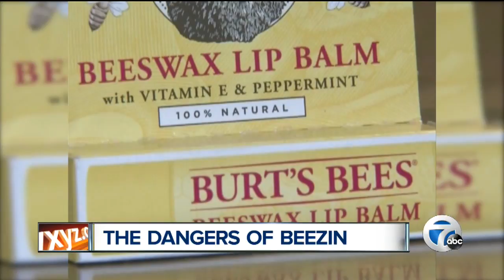burts bees "beezin"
"beezin"